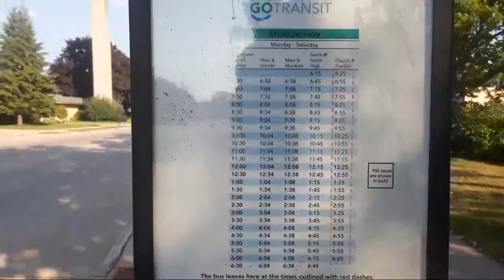Historic Buildings In Oshkosh Wisconsin